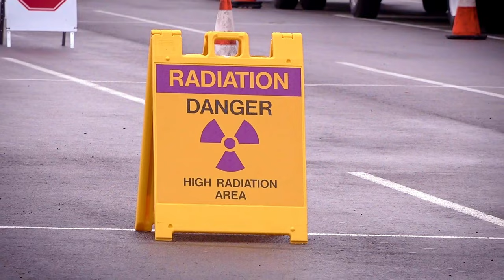US CBP's Non-Intrusive Inspection Technology for Incoming Goods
U.S. Customs and Border Protection (CBP) uses Non-Intrusive inspection (NII) technology as an added layer of security to scan all incoming goods to the event venue.

Non-Intrusive Inspections (NII) Superbowl LVIII
NV, UNITED STATES
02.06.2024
Video by Mani Albrecht

Film Credits: U.S. Customs and Border Protection Office of Public Affairs - Visual Communications Division